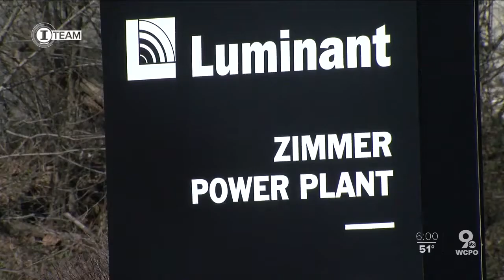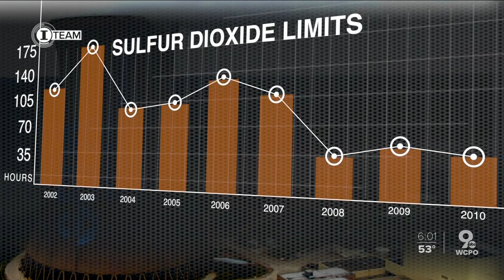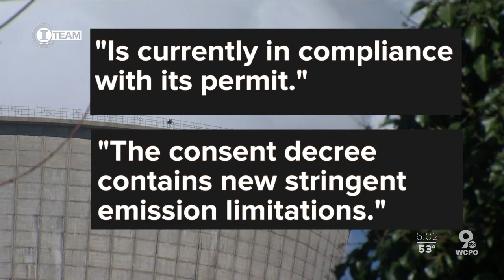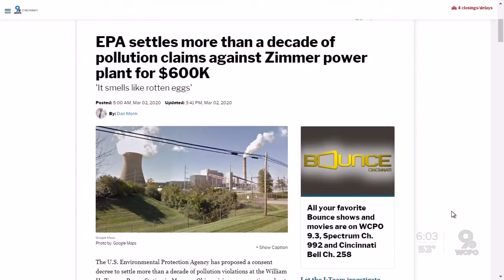Zimmer plant facing $600K EPA fine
The U.S. Environmental Protection Agency has proposed a consent decree to settle more than a decade of pollution violations at the William H. Zimmer Power Station in Moscow, Ohio, raising new questions about the future of the coal-fired power plant.